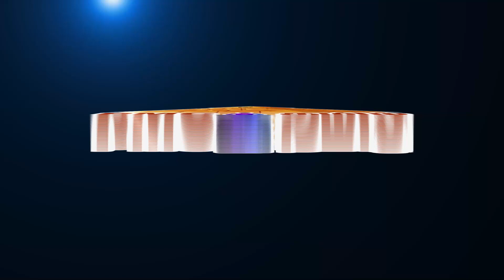What is Causal Body ? காரண உடலில்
In this video CrystalPradeep shares about the Causal Body. To know more please watch the video.
More videos of Crystal Pradeep